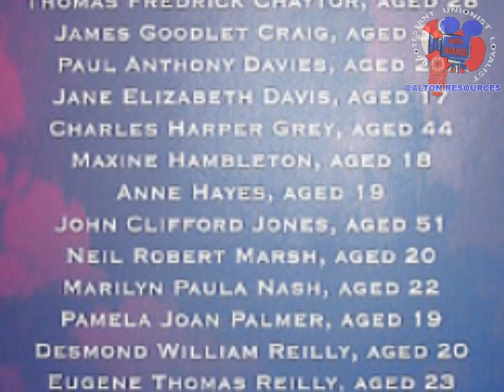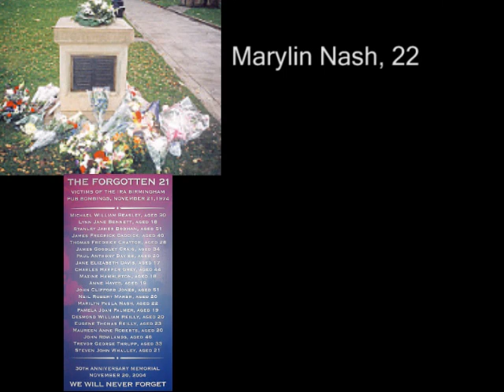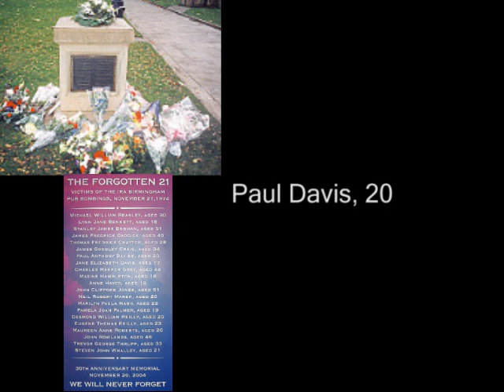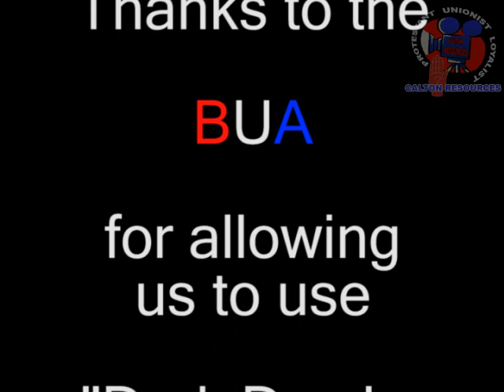IRA atrocities - The Birmingham Pub Bombings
A short video about that "Dark Day In November" where 21 innocent people were slaughtered by Sinn Fein/IRA